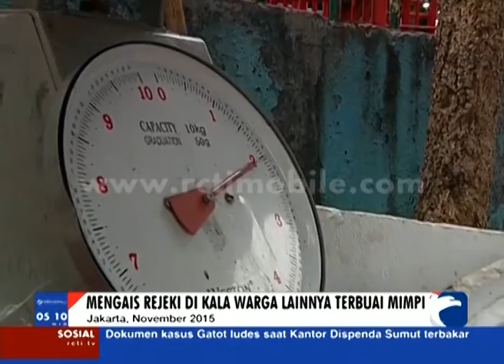Hiruk Pikuk Di Pasar Tradisional Sindo Pagi 22 Nov 2015